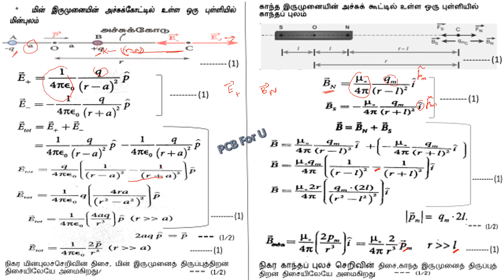மின் இருமுனை,/காந்த இரு முனை -அசசுக்கோட்டில் உள்ள ஒரு புள்ளியில் மின்புலம்/காந்தப்புலம்